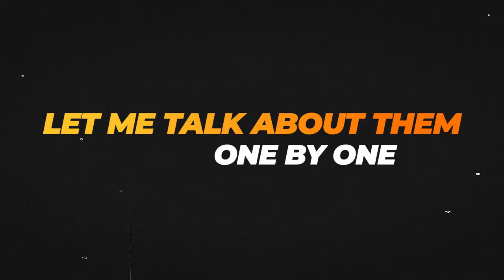ACCA vs CA Exam | Which is more Difficult ACCA or CA Exam? | Indian vs Global CA@thewallstreetschool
Welcome to The WallStreet School, where we delve into the intriguing world of professional finance exams.In this video, we explore the age-old debate – ACCA vs CA Exam. Join us as we compare syllabi, passing percentages, and attempts in ACCA and CA exams.

00:00:00-Introduction
00:00:42-ACCA Syllabus vs CA Syllabus
00:01:15-Passing % in CFA vs CA
00:02:29-Attempts in ACCA vs CA

Whether you're a prospective finance professional or simply curious about these prestigious exams, our detailed analysis will guide you. Your finance future awaits, and it starts right here with The WallStreet School.